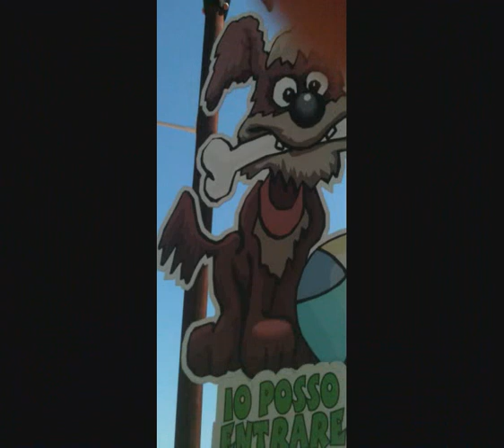bouledogue aspettando l'alba 2011.wmv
Bouledogue francesi nyna,sharon ..all'alba giocano Rimini 7-8-2011